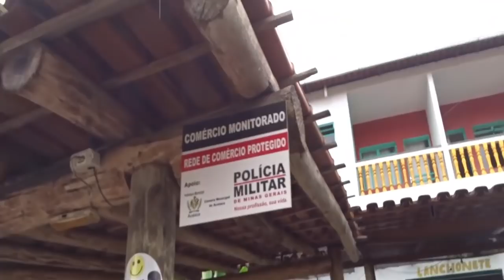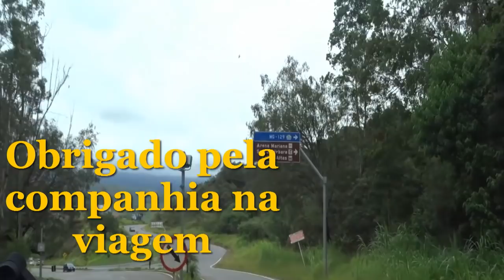Subindo e descendo montanhas em Minas Gerais | Reparando o motor no Patio de posto e Caminhoneiros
Continuamos a aventura pelo belo Estado de Minas Gerais e agora conhecendo novos amigos caminhoneiros e seguindo para visitar a cidade de Mariana - 2018